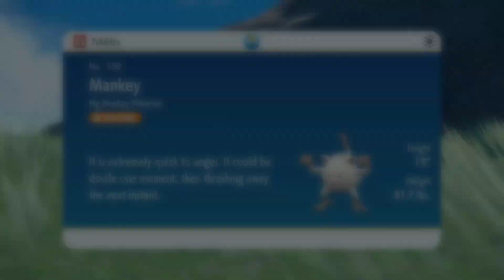Pokemon Violet - Part 16 - Bombirdier, the Open Sky Titan (Nintendo Switch)